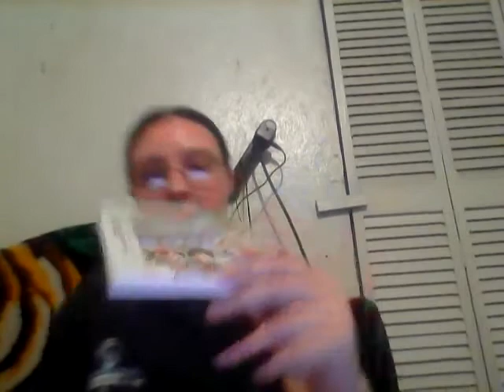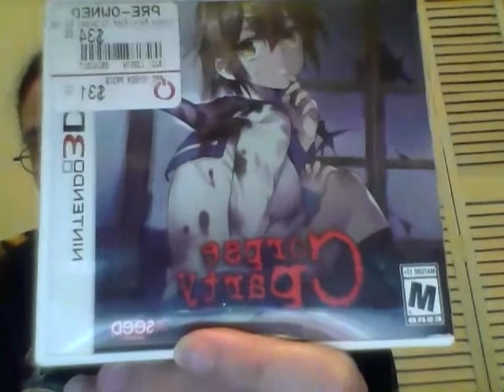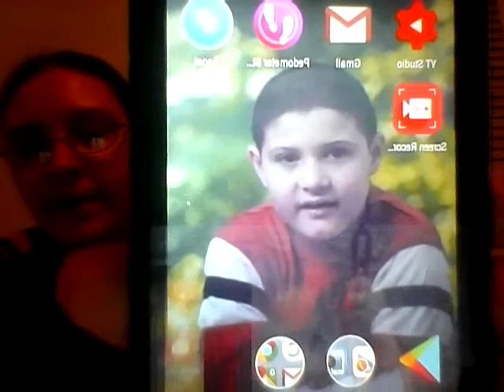Apologies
Hows it going family

Sorry bout yesterday and the delays

Anyhoo dont forget to
I do reply to all comments

Till the nest video
Bye bye
Blessed Be